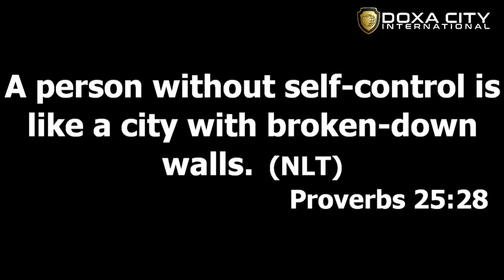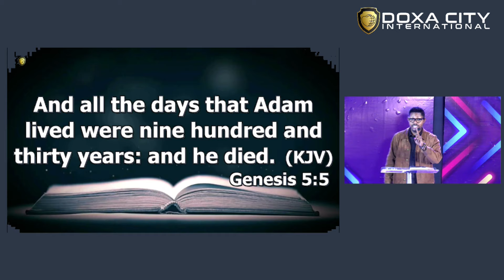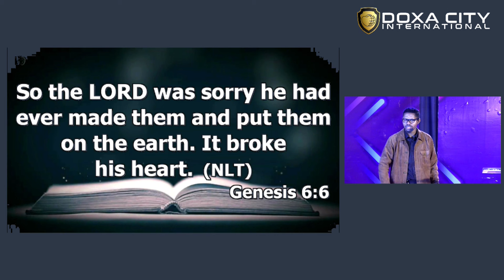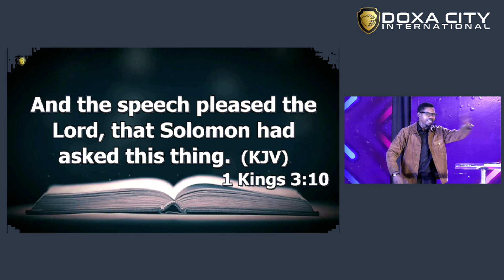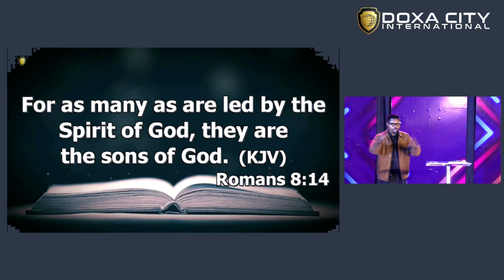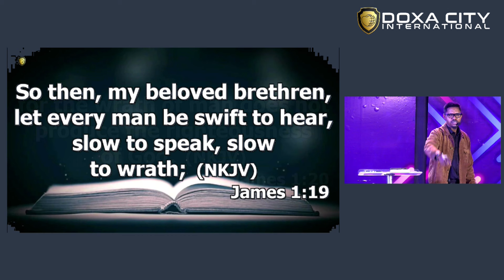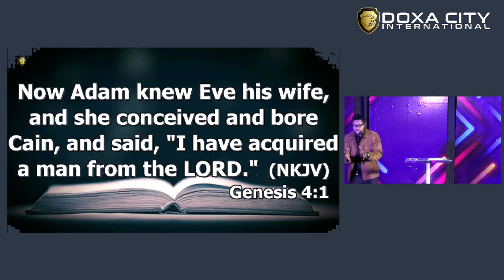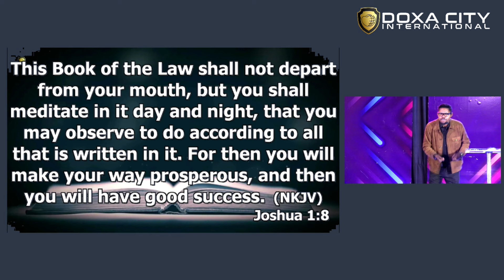BECOMING EMOTIONALLY INTELLIGENT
THE MEDIA AND THE MIND Part 2